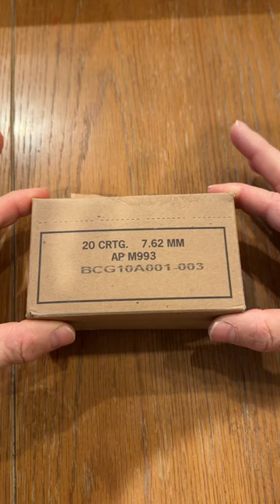This Box of Ammo Cost $1500!!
When you need to maintain your title of "The King of Armor Destruction", Tungsten goodness isn't cheap...